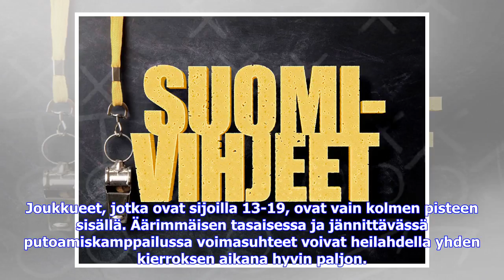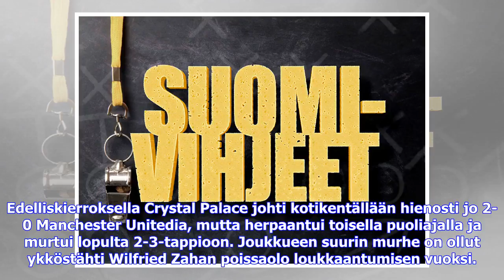Viimeisimmät uutiset | Chelsea ja Crystal Palace taistelevat elintärkeistä pisteistä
Chelsean ja Crystal Palacen välisessä ottelussa on jaossa tärkeitä pisteitä sekä kärkipään taistelun että putoamiskamppailun kannalta. Chelsea on Valioliigassa viidentenä ja piste-ero neljäntenä majailevaan Tottenhamiin on ennen alkavaa kierrosta jo viisi pistettä. Joukkueella on käytännössä pakkovoiton paikka tai hallitseva mestari uhkaa tippua kyydistä taistelussa paikoista neljän parhaan joukossa. Crystal Palace taistelee puolestaan sarjapaikastaan. Lontoolaisseura on tällä hetkellä putoamisv...